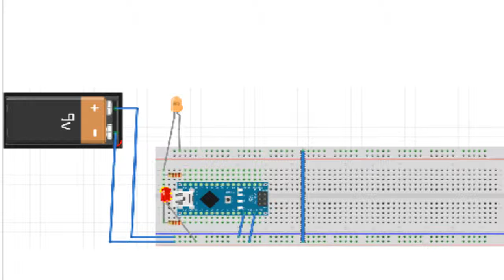Simulació amb scratch d'un led que s'encen i apaga a intervals d'1 segon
Actiovitat escolar pensada per a fer amb alumnes del batxillerat tecnològic